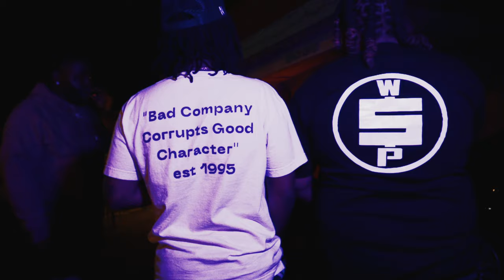DMG Dray x Lee Bailey - Not Alone || Dir. Shot By Walt [Exclusive Music Video]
Oakland's DMG Dray links up with Pittsburg's Lee Bailey to film a music video while performing at their show at Spoontonics Lounge in Walnut Creek. What you think?